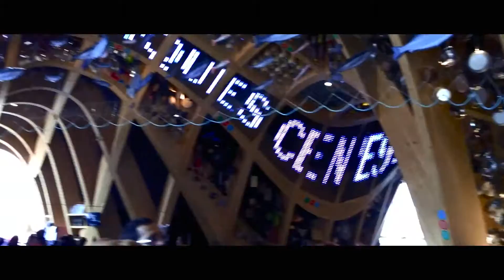EXPO 2015 - Milan - Minimovie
Little tour into EXPO Milan 2015